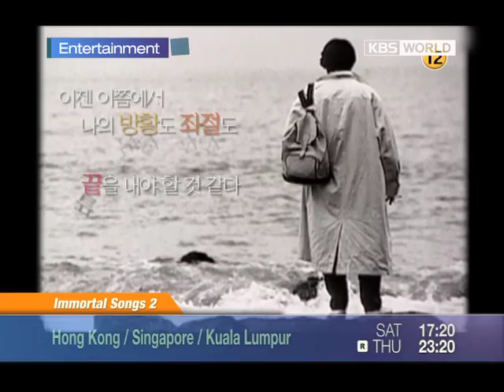[This Week] KBS World TV Highlights (2011.12.5~12.11)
00 TV Highlight ep 200 TOTAL youtube